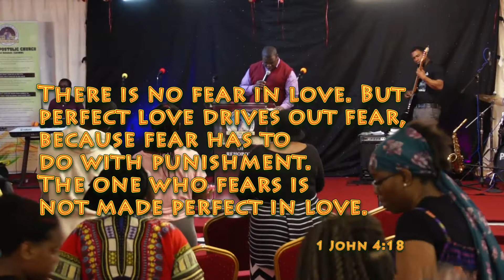Revival June 2018 Part 9 MESSAGE